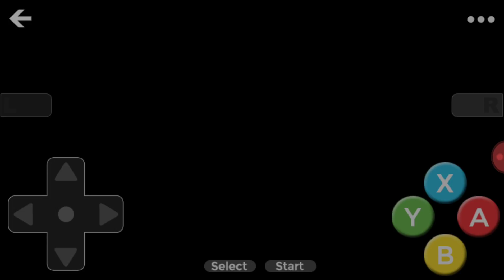MARIO ALLSTARS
MARIO ALL STARS PLATFORM NINTENDO NES SUPER NINTENDO